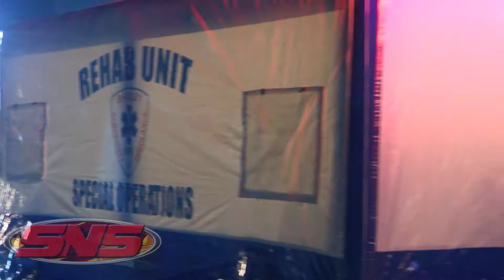28 EXPOSED TO C.O. AFTER CHARCOAL GRILLING INDOORS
28 people were exposed to the deadly carbon monoxide gas after they decided to bring the charcoal grill inside during a gathering.  Multiple patients were unconscious according to Suffolk Police. The Town of Brookhaven Fire Marshal's office is investigating.